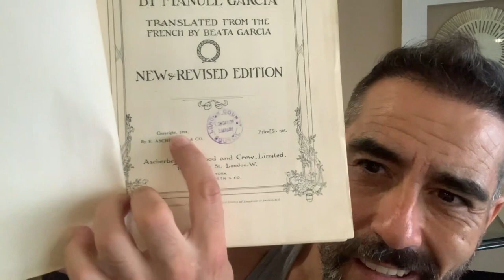The García School and Melocchi (Affondo)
Does the “Affondo” technique follow the principles of the García School of singing?
Let’s review this 1911’s book and find out.